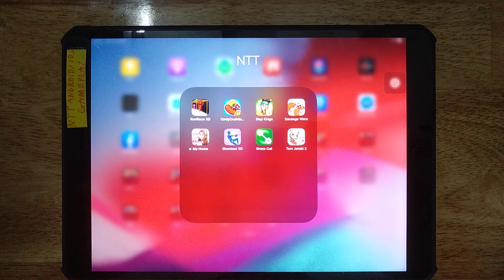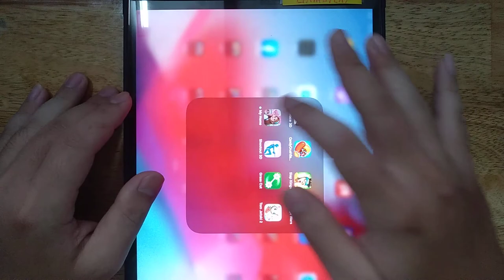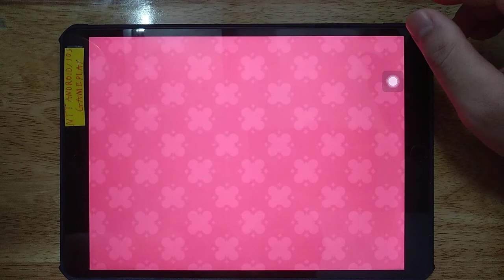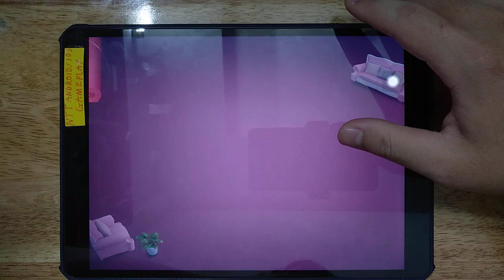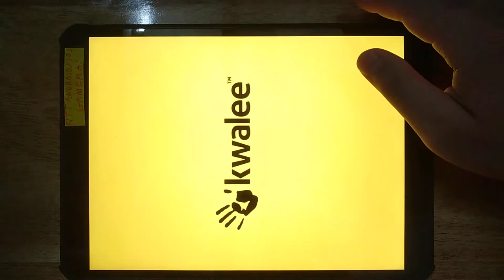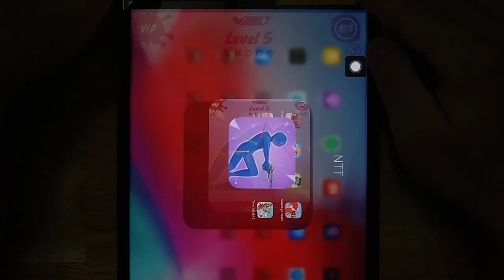Run Race 3D, Candy Crush, Slap Kings, Sausage Wars, My Home, Shootout 3D, Grass Cut,Tom Jetski 2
Android GamePlay
iOS GamePlay
iPad GamePlay
GamePlay Walkthrough